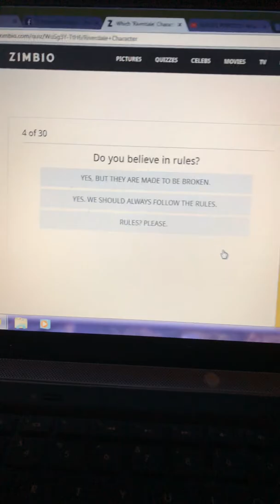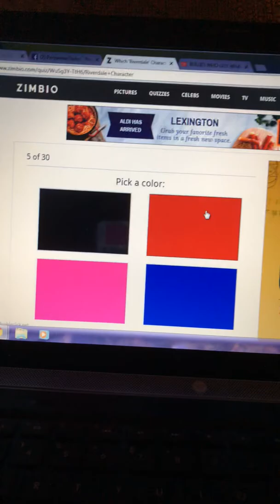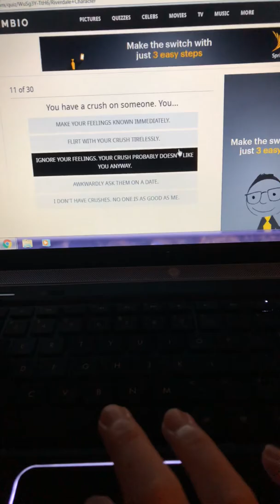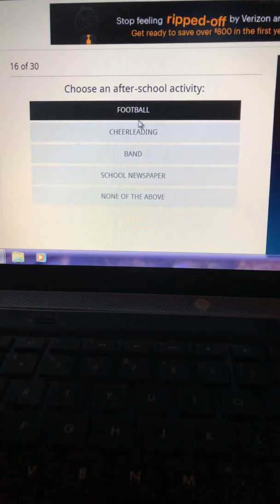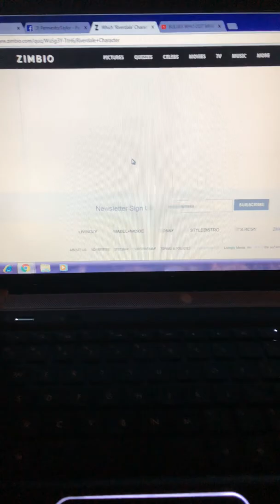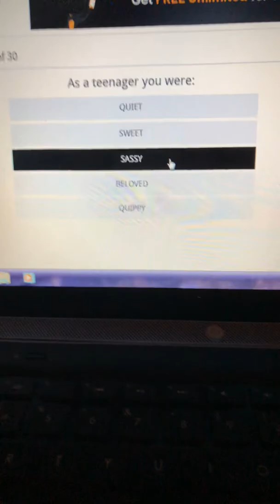WITCH RIVERDALE CHARACTER ARE U???????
Hey please like and sub scone get me to 25 likes on this video please and comment what I should do in my next video